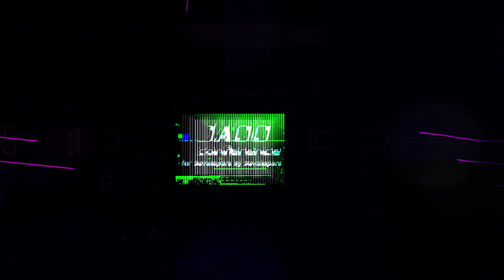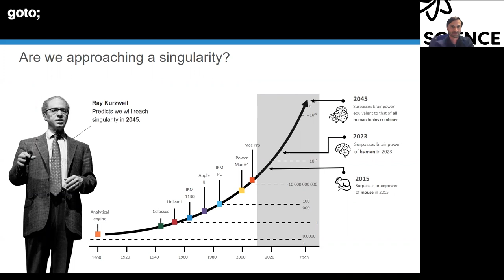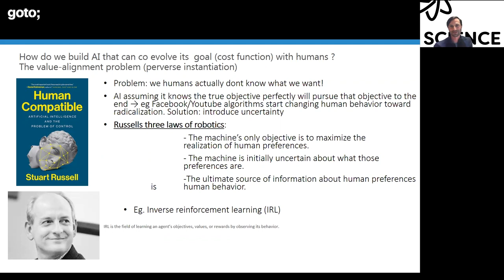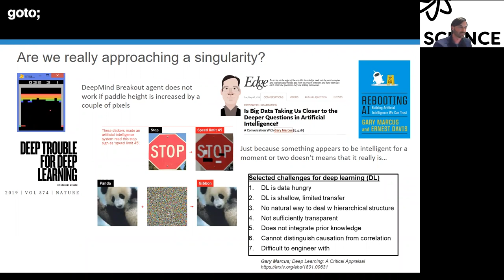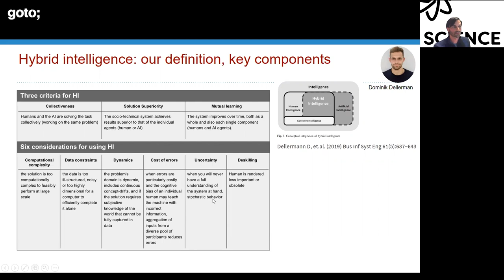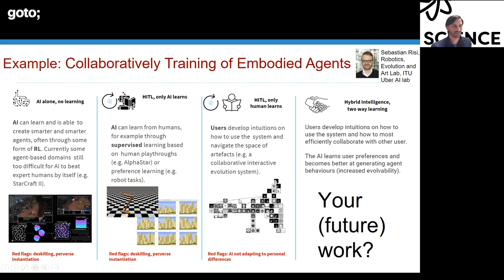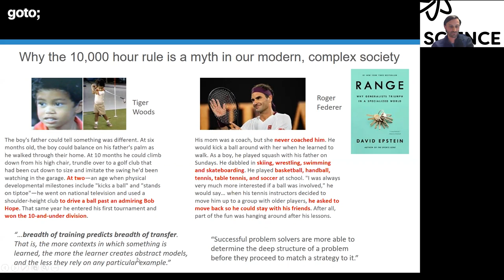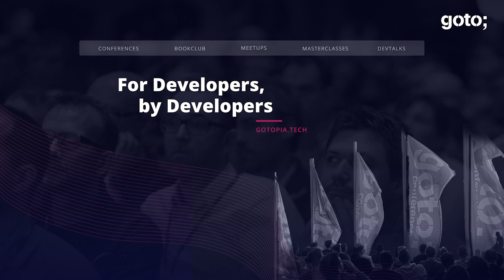Hybrid Intelligence: First Rate Humans, Not Second Class Robots • Jacob Sherson • GOTO 2021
This presentation was recorded at GOTOpia February 2021.

Jacob Sherson - Founding Director of Center for Hybrid Intelligence and ScienceAtHome.org, Prof. MSO dep. of Management, Physics and Cognitive Science at Aarhus University

ABSTRACT
In light of the recent deep learning driven success of AI in both corporate and social life there has been a growing fear of human displacement and a related call to develop IA (intelligence augmentation) rather than pure AI.
In reality, most current AI applications have a significant human-in-the-loop (HITL) component and is therefore arguably more IA than AI already. From here, there are currently two trends in the field. In one, increasing machine autonomy is pursued, first by placing the human-on-the-loop (to verify the result of the machine computation) and then by hoping to take the human completely out of the loop (as in the pursuit of artificial general intelligence).
Two main challenges of this approach are a) the value-alignment problem (how do we ensure that the machine satisfies human preferences when we often cannot even express or agree on these ourselves) and b) the extensive human deskilling that often accompanies algorithmic advances.
In my talk, I will discuss how these two challenges may potentially be overcome by the second trend: the pursuit of human-machine hybrid intelligence (HI), in which the two interact synergeticaly and continually learn from each other. I will describe the outcome of a recent round table series that we have hosted with leading scholars from AI and cognitive science and corporate representatives such as Microsoft and IBM Watson. I will give examples of how we may transition from HITL to HI in fields ranging from image recognition and manipulation, air traffic control and AI-assisted product design [...]

TIMECODES
00:00 Intro
02:29 Example of hope for a HI future, image analysis
05:52 Agenda
06:00 AI - the long-term perspective
18:04 Is AI as powerful as we think?
22:49 Hybrid intelligence
33:12 The language of AI - search in a landscape
36:10 How humans think
42:21 The social science super collider
43:58 Outro